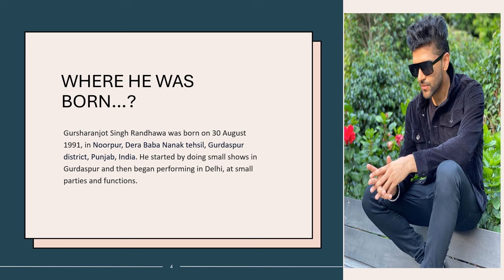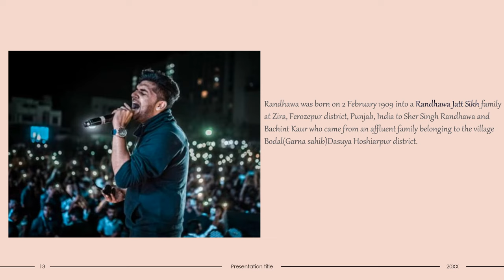GURU RANDHAWA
hello everyone this is our new vedio on the topic of GURU Randhwa
# where was guru randhawa born?
lofi music
suit suit